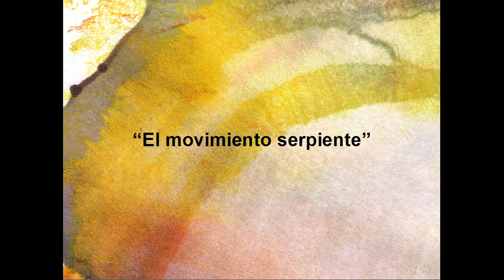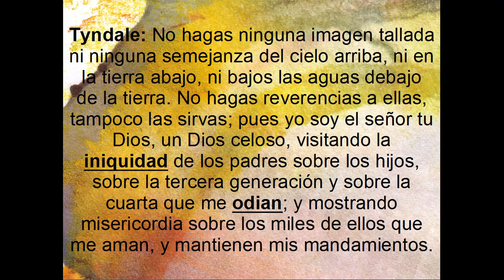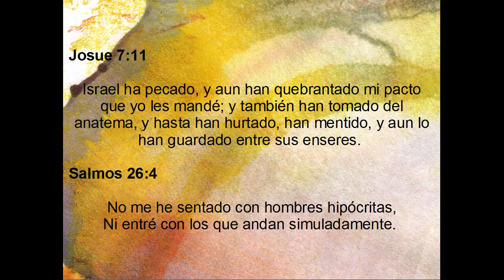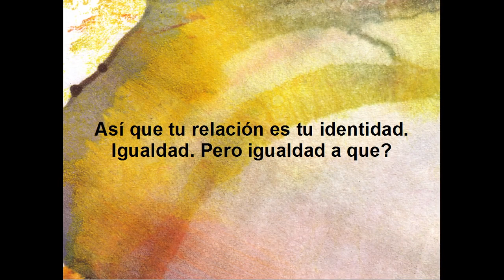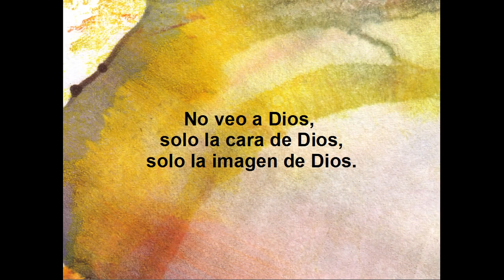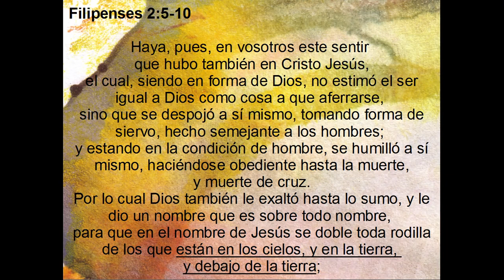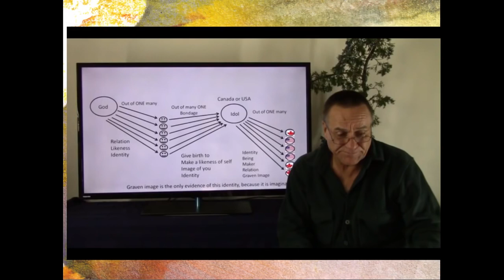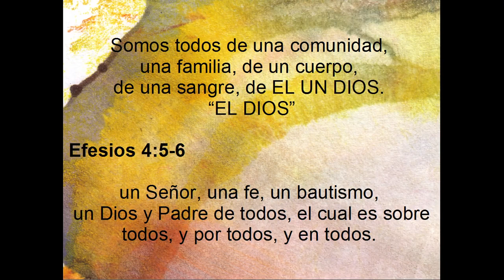PROGRAMA DE DESENTRAÑANDO 10/14 - El Movimiento Serpiente